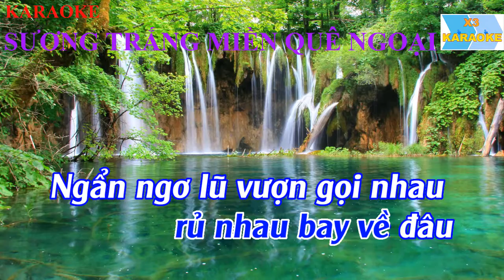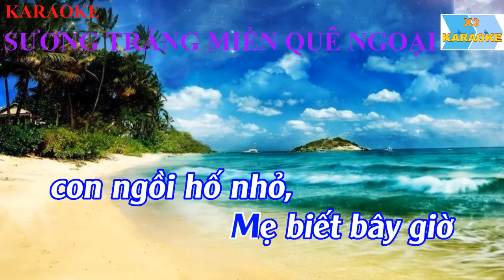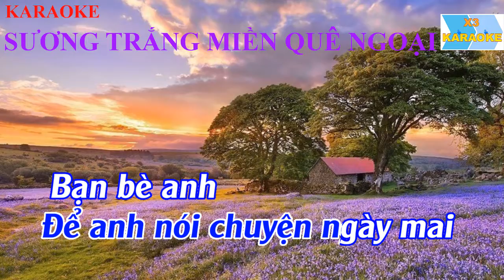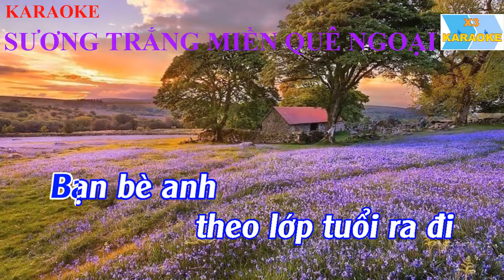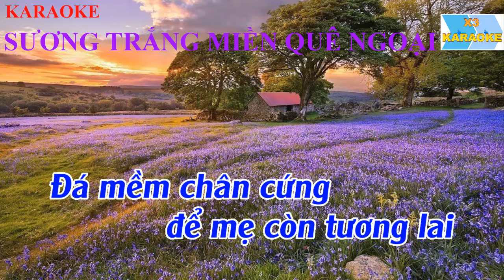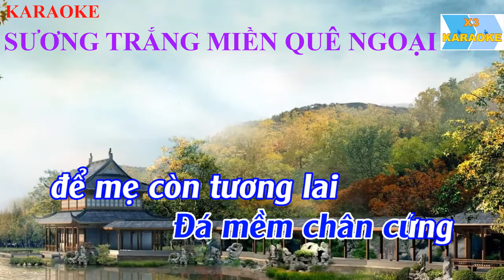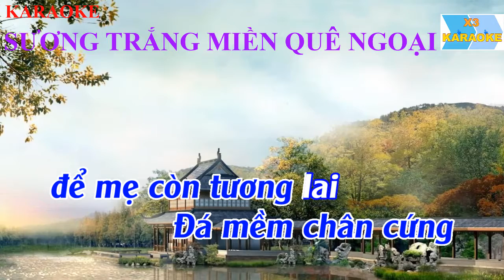KARAOKE | SƯƠNG TRẮNG MIỀN QUÊ NGOẠI | FULL OVERGAME 2021